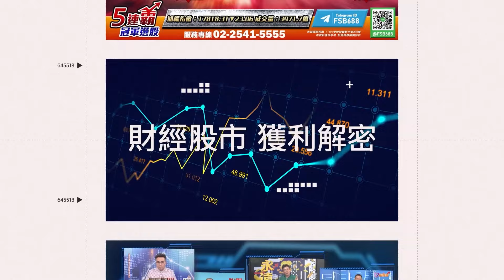駕駛BMW失控？ 甩尾衝進林口民宅2人傷｜三立新聞網 SETN.com